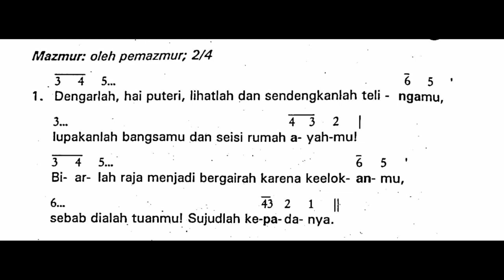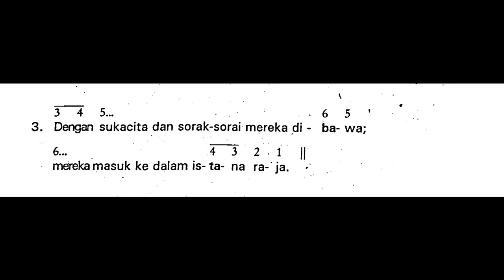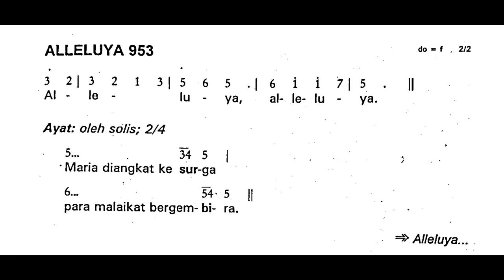[Edisi Lama] Minggu, 13 Agustus 2023 - HR SP MARIA DIANGKAT KE SURGA - Mazmur Tanggapan - Tahun A